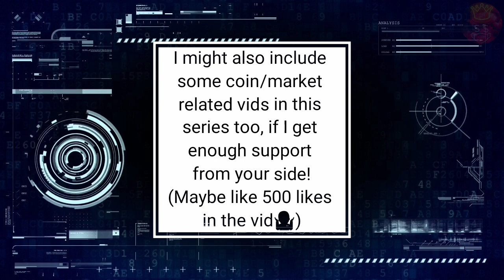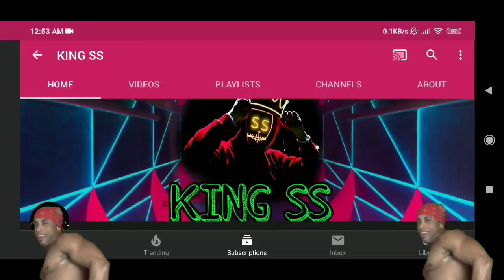How To EASILY UPGRADE your team to 100 OVR in FIFA Mobile 21! 'Stairway To Success' Begins! Ep 1#STS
This is the beginning of the newest series in FM 21, 'Stairway To Success'(STS). I'll be featuring insane team upgrades along with marketing/coins related videos(if I get enough support from y'all).

P.s:- Thanks for the huge support, guyz...it sure means a lot♥️♥️(Road To 8k)